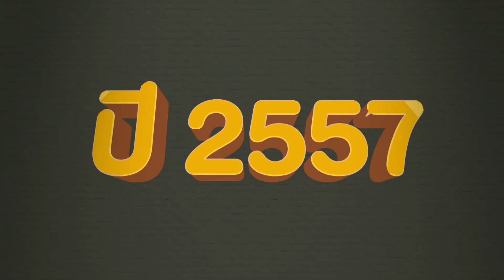เชื่อหรือไม่ โดย ปปช.